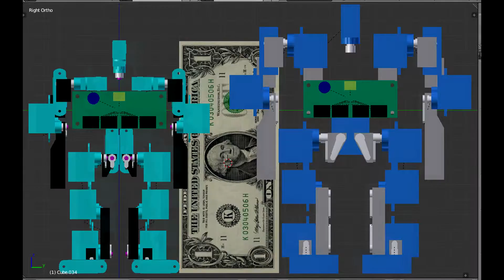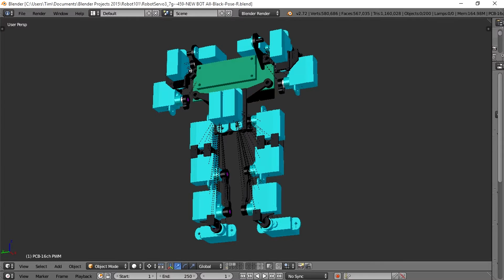Honey, I shrunk the robot!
The first humanoid bot was designed with 9g servo motors. This new design is for 3.7g servos [see sizes]. Sixteen 3.7g servos and an arduino nano arrived yesterday. Also a 16 channel PWM board is incorporated into the design. Evolving frame design - test print is shipping from Shapeways.